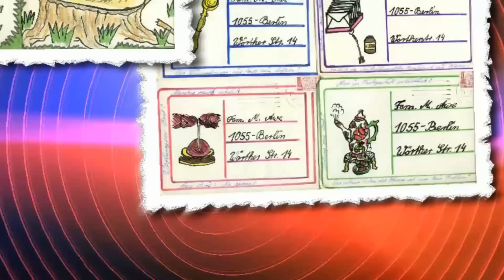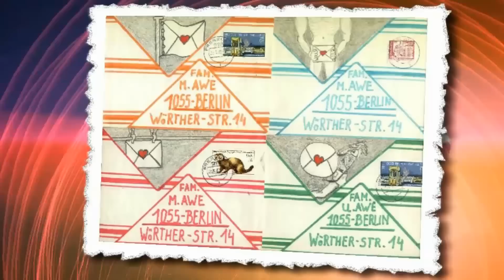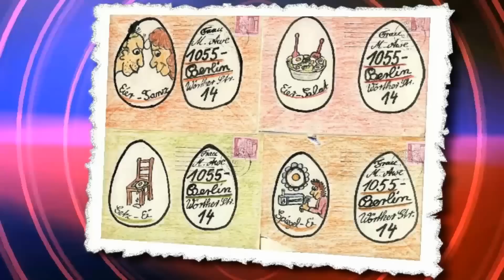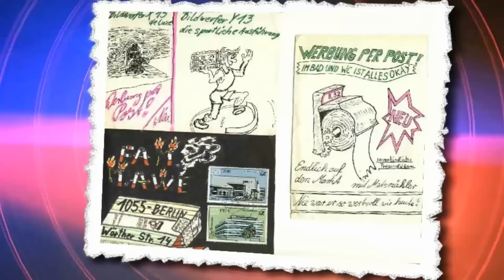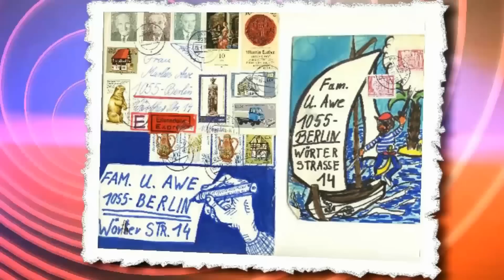Unbenannt ist doch Wurst udomatisch orginal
Unbenannt ist doch Wurst ( Song  Awestan )
Text und Musik & Animation  Udo Awe
Selbstgemalte Briefumschläge meiner Armeezeit
An alle Mütter der Erde: Verschenkt nicht Eure Kinder !  Udo Awe